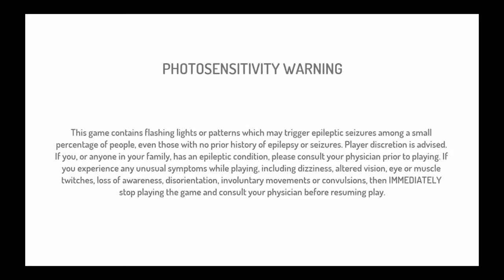Street Fighter® 30th Anniversary Collection SF3 3rd Strike NECRO Arcade mode gameplay